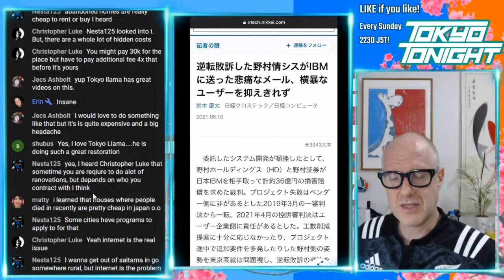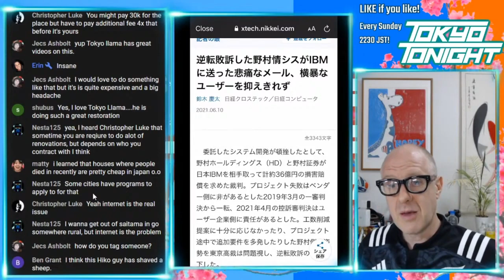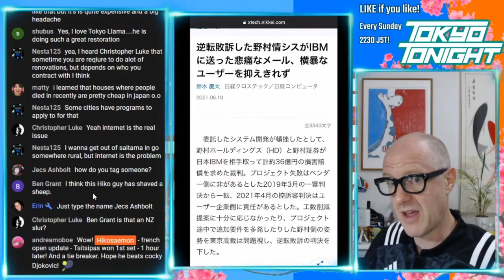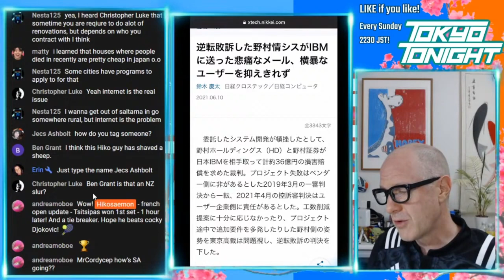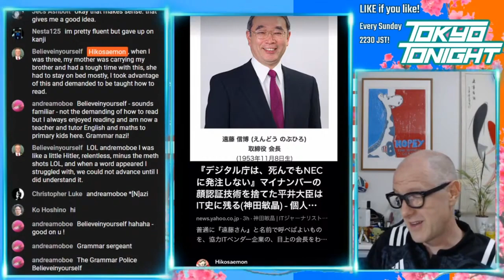Tokyo Tonight! Why Working in IT is Miserable in Japan